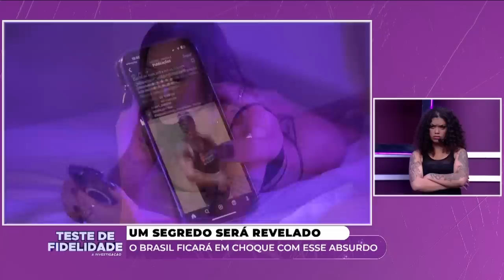Teste de Fidelidade: Raiza e Robert (11/10/23) | Completo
Raiza quer testar a fidelidade de Robert, que trabalha como personal trainer. Será que ele vai ser fiel? Veja a íntegra do 'Teste de Fidelidade', apresentado por João Kleber!